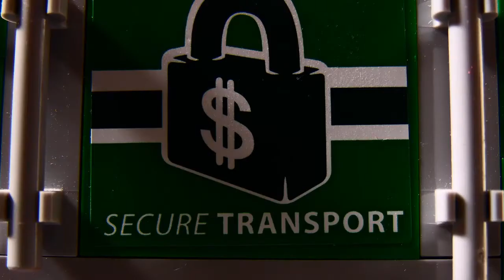LEGO Spider-Man VS Sandman [ANIMATION]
This animation is made for a general audience.

LEGO Spider-Man VS Sandman (Stop Motion)

The next episode in the vs series and we have the Amazing Spider-Man vs the Sandman. I hope you enjoy!